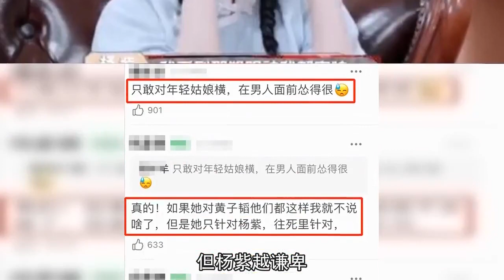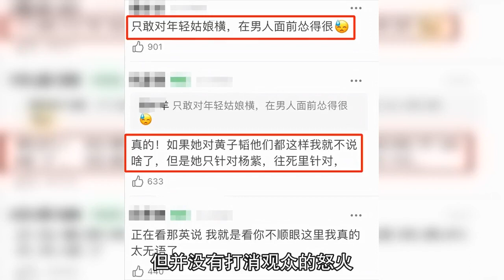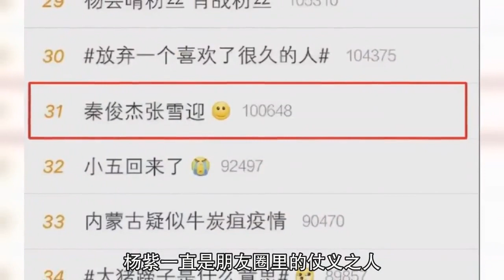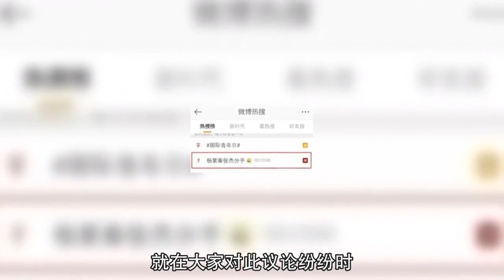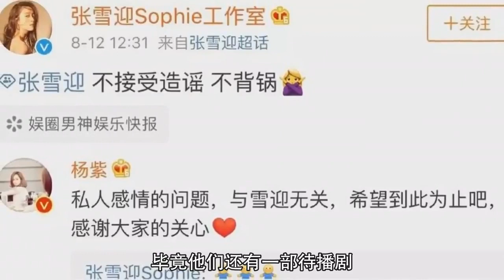“星途坎坷”杨紫，曾因一条项链饱受争议，后被诬陷破坏黄圣依婚姻